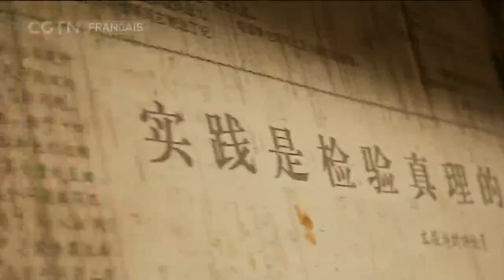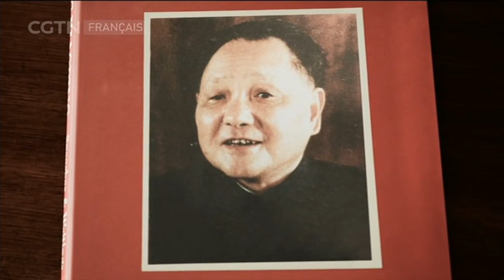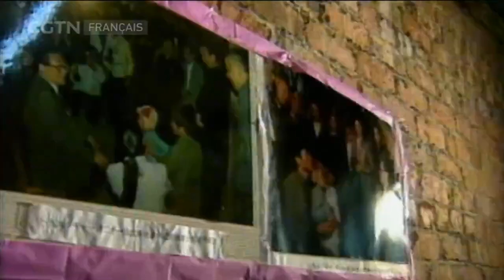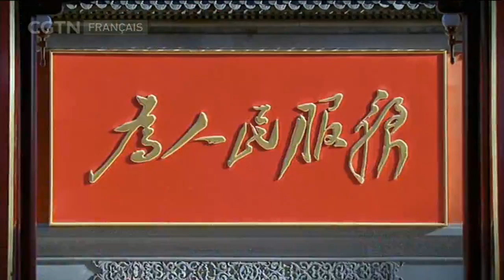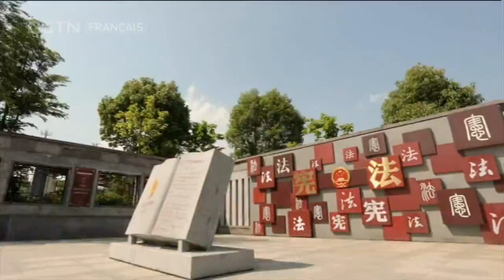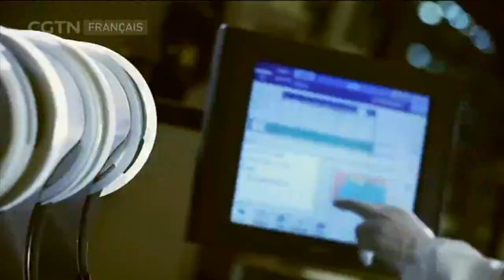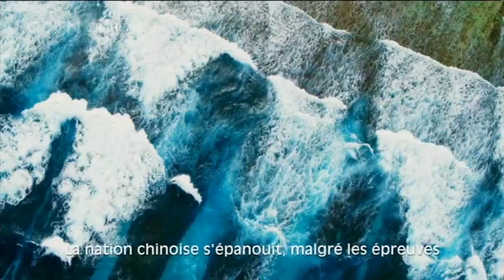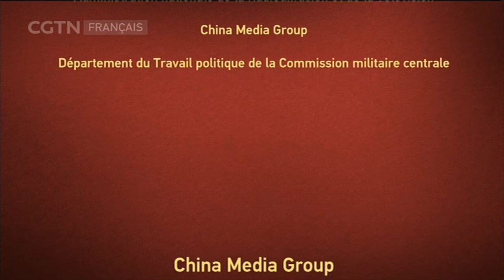70 ANS, NOTRE CHEMIN 1949-2019 10/31/2019 ÉPISODE 24 PILOTER LA CHINE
70 ANS, NOTRE CHEMIN 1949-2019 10/31/2019 ÉPISODE 24 PILOTER LA CHINE